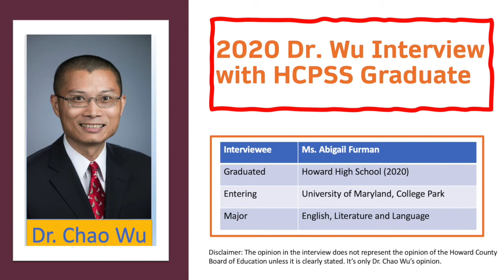(23) 2020 Interview with Abigail Furman, Howard High School, UMCP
Ms. Abigail Furman graduated from Howard High School in 2020. She will join University of Maryland, College Park and her major is English, Literature and Language.

Abigail shared her way to have a good routine using a hand-written calendar in her senior, jogging between academics, extra-curriculum activities and internships. She discussed her experience in the Project Lead the Way at ARL, which was difficult, but very valuable.

Her advice: That one test does not matter. It is going to be OK. Don't burn out.

Please tune in for more.